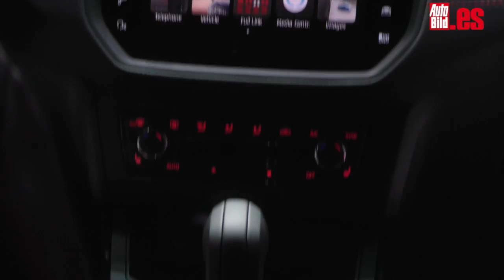VÍDEO: Los mejores SUV del Salón de Frankfurt 2017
Si hay un segmento que sigue creciendo ese es el de los todocaminos y en este vídeo te traemos los mejores SUV del Salón de Frankfurt 2017. ¿Imaginas cuáles son?